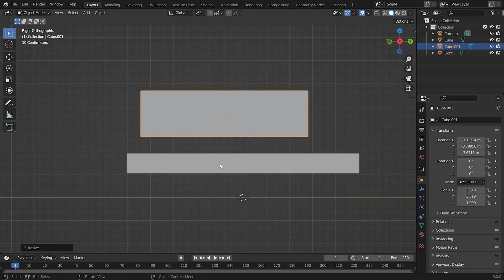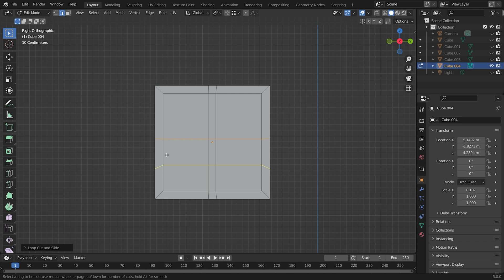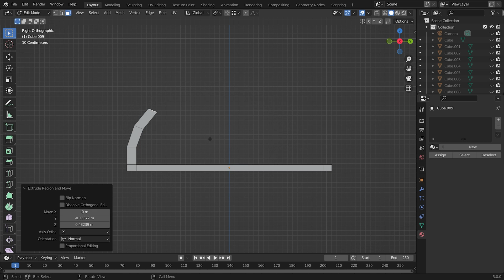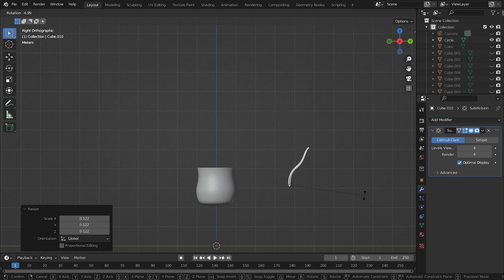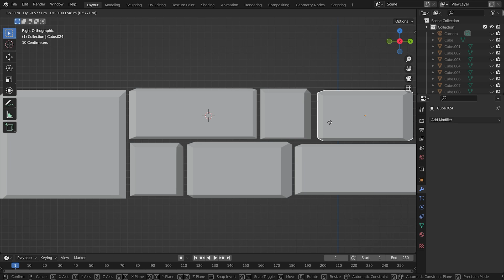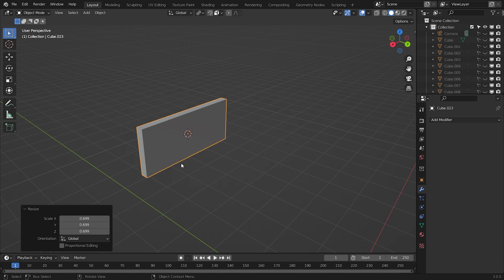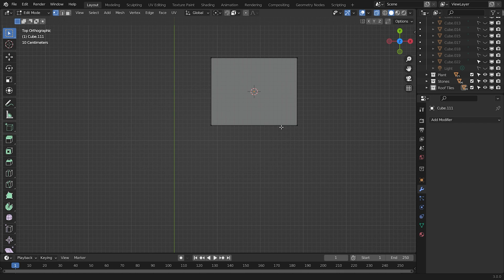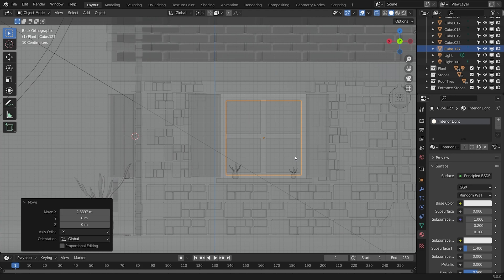Low Poly House Modeling Timelapse | Blender 3.0 | Capuccino 3D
Greetings to everyone.. I am  Capuccino, here I modeled low poly house in blender 3.0. I hope you can have as much fun as I did.
  See you guys in the videos...